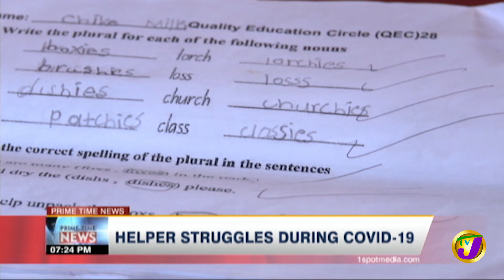Jamaican Helper Struggles During COVID-19 | TVJ News